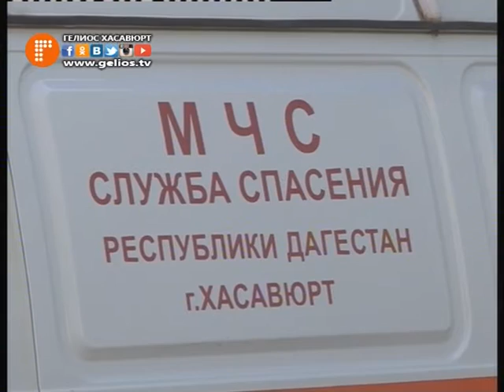4 октября день гражданской обороны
День гражданской обороны МЧС России ежегодно отмечают в начале  октября. В России уже давно сформирована и эффективно осуществляет свою прямую деятельность государственная система по предупреждению и необходимой ликвидации чрезвычайных ситуаций. В январе 2003 года по согласованию с МЧС РФ по РД главой администрации  города было создано  Управление по делам ГО ЧС и ПБ, которое успешно осуществляет совою деятельность.